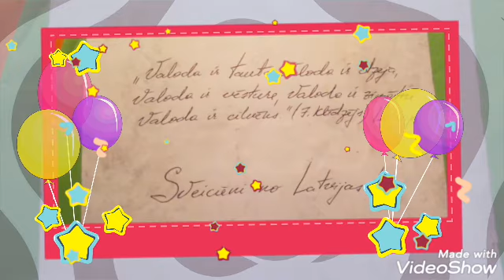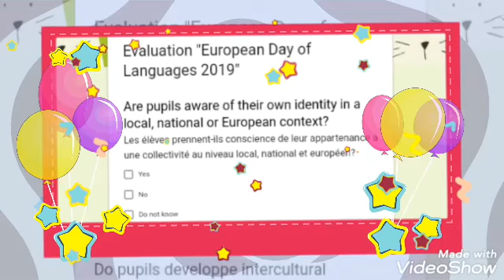European day of languages 2019